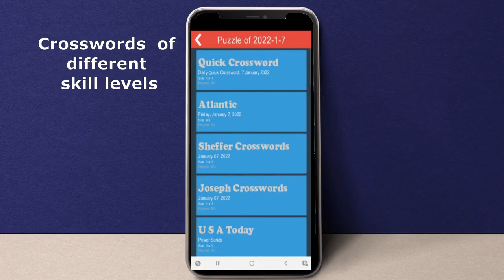Crossword Daily Introduction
Crossword Daily: Word Puzzle is a crossword game for the fans.